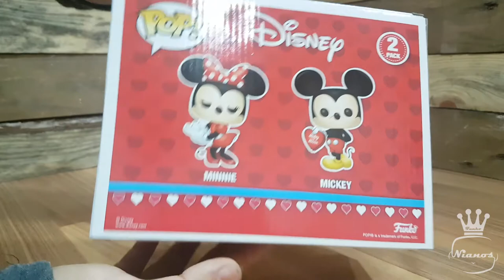UNBOXING FUNKO POP: PACK MINNIE Y MICKEY (REGALO PARA SAN VALENTIN)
Hola Funkonianos, hoy os traigo una idea para regalar a vuestra pareja en San Valentin, aquí podéis ver el unboxing del pack de Mickey y Minnie Mouse. Que paséis buen día de los enamorados :)